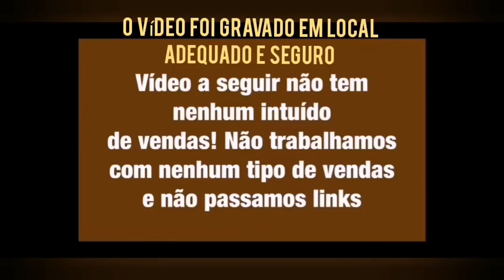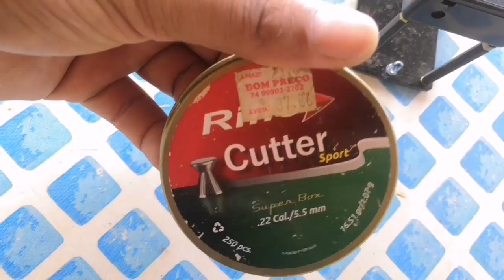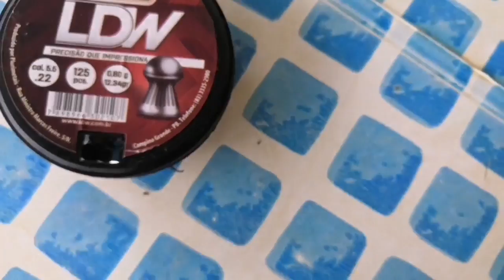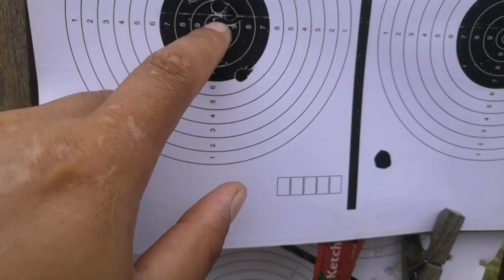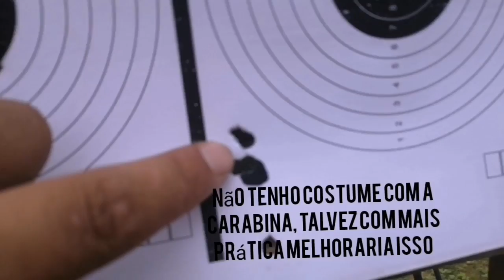GAMO BLACK FUSION iGT MACH1 5.5 Review completo PT1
Vídeo gravado em local adequado e seguro.